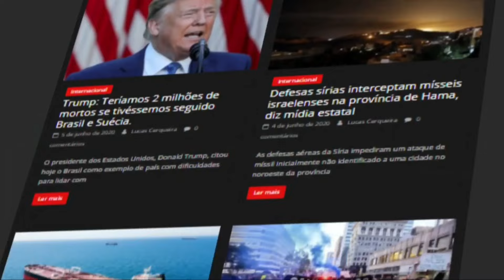Algo está surgindo no céu que PODE TRAZER GRAVES CONSEQUÊNCIAS PARA TERRA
APOIE O JORNALISMO DO CLM NEWS)